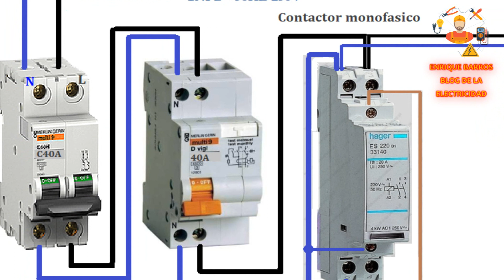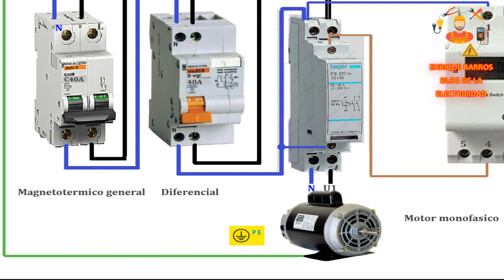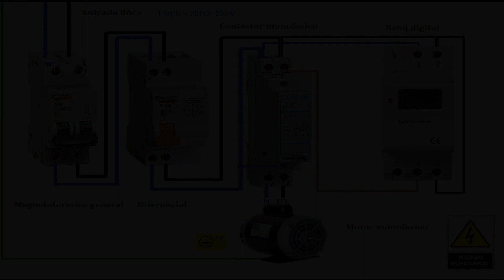Conexion interruptor reloj horario digital